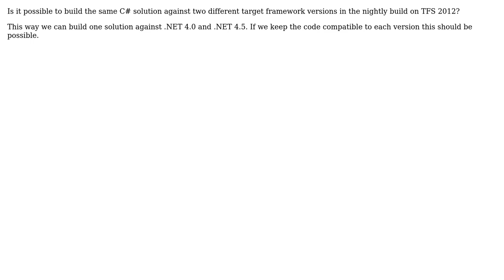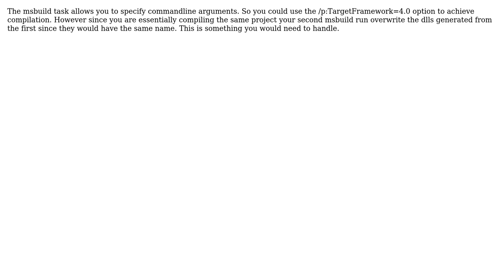Build solution against multiple target framework versions TFS 2012 (2 Solutions!!)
Build solution against multiple target framework versions TFS 2012

With thanks & praise to God, and with thanks to the many people who have made this project possible! | Content (except music & images) licensed under CC BY-SA | Music | Images & others | With thanks to user Tanner Watson user Dennis user allen and the Stack Exchange Network Trademarks are property of their respective owners. You are responsible for your own actions.